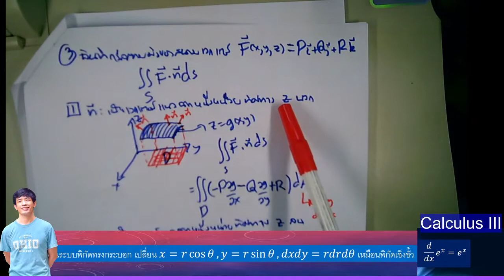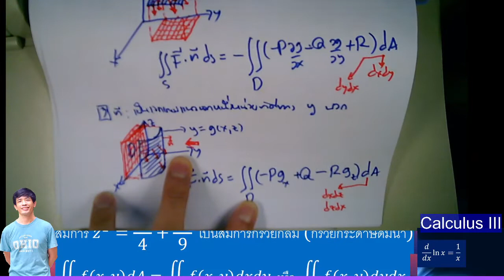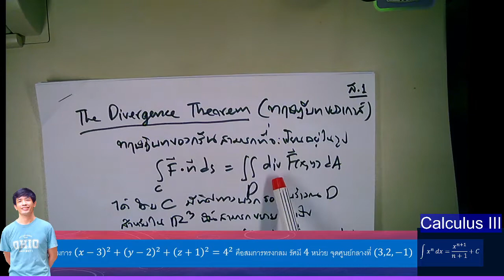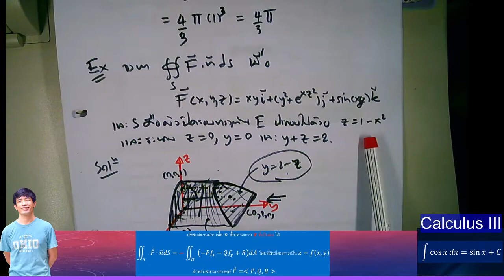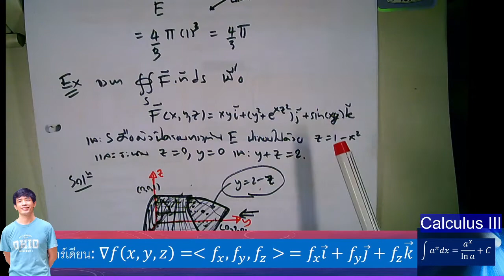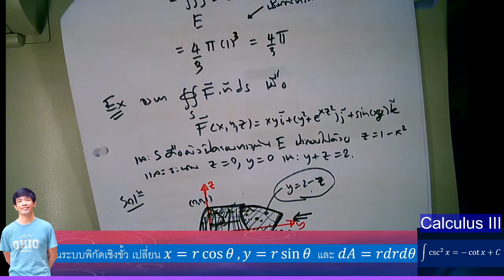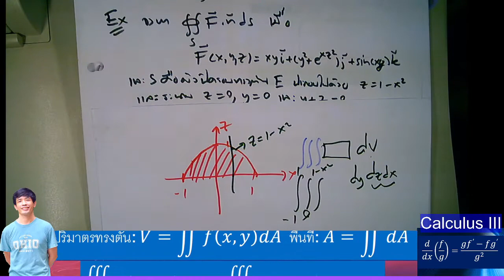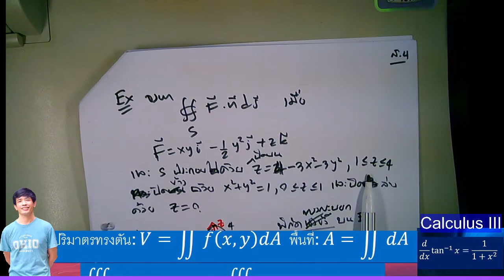Calculus III Session 25 Final Session [63]